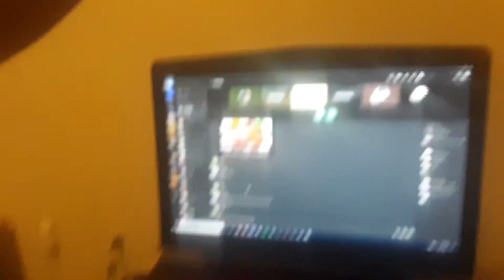WTF HELP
if you have this keyboard and you know how to fix it PLEASE tell me